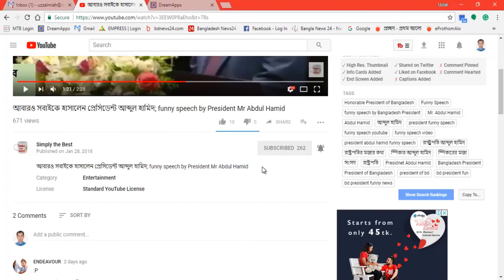Ami taray taray rotiye debo tumi amar (সুন্দরী তমা); Rocking performance by the best team of MGI